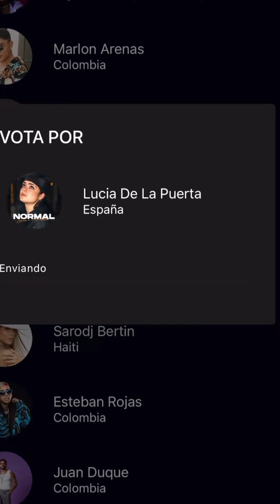Lucía de la Puerta manda indirectas a Paula Gonu y a Aida Redru en sus tres nuevas canciones